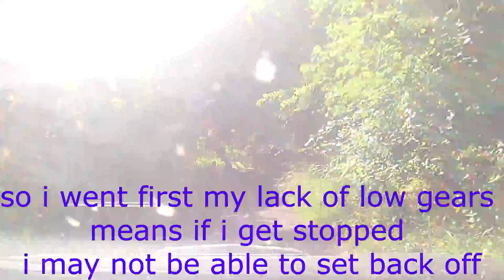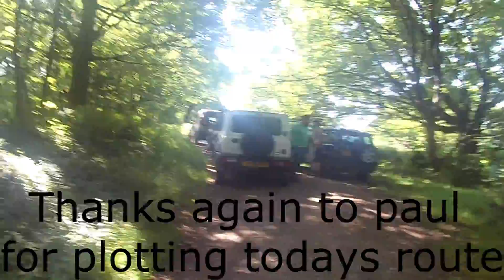Peak district (Sheffield side) green lanes in the freelander (the best bits)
A summer tour of the peak district Sheffield side and what an amazing place here are some of the highlights of the day and i highly recommend checking this place out for yourselves also head over to D2 adventures and give paul a  subscription for more videos of the routes we take.